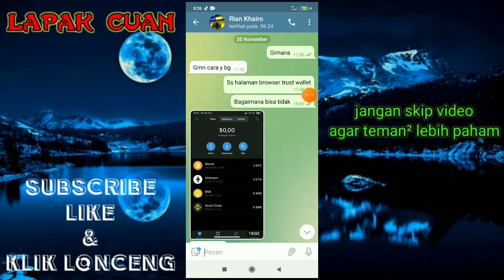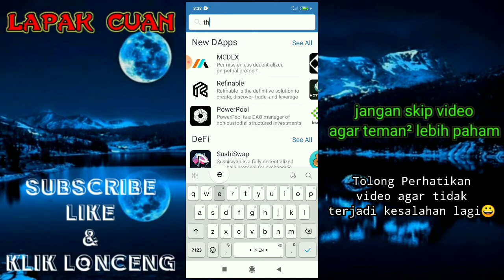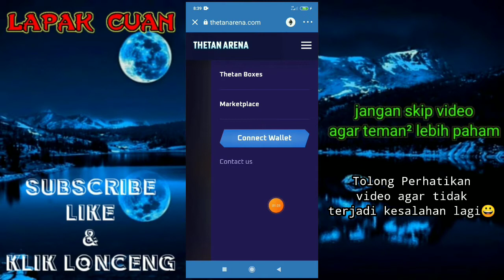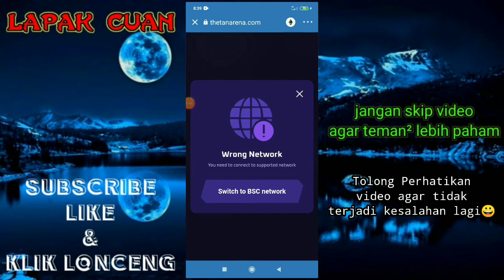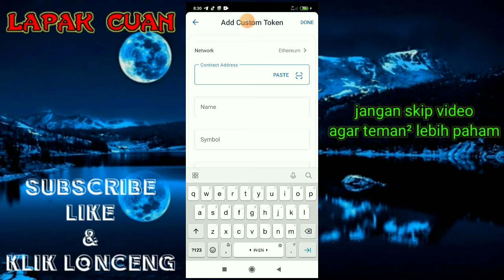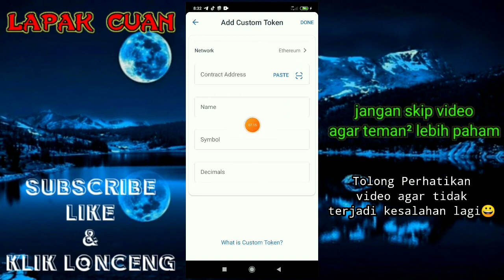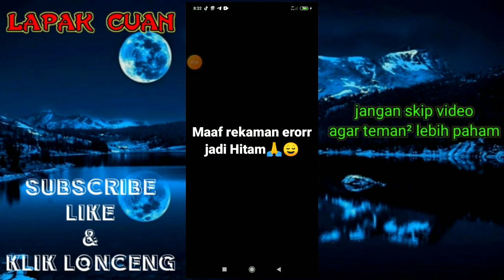Thetan arena Cara atasi gagal connect wallet thetan arena dijamin berhasil untuk ios dan android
Baik teman²  kali ini saya akan membagikan cara mengatasi gagal connect wallet thenta arena ke trustwallet

❕SIMAK VIDEONYA!!❕

$THC contract address: 0x24802247bd157d771b7effa205237d8e9269ba8a

$THG contract address :
0x9fd87aefe02441b123c3c32466cd9db4c578618f